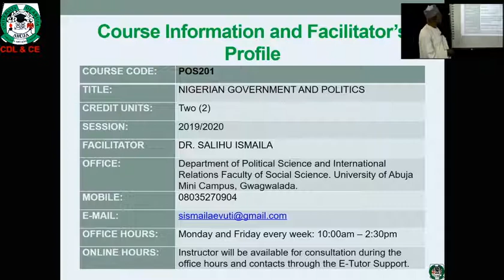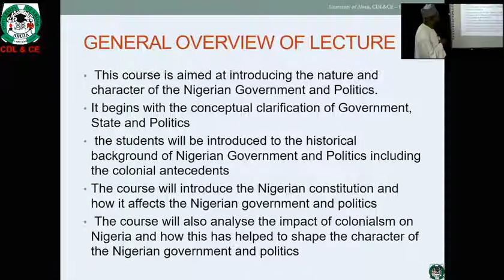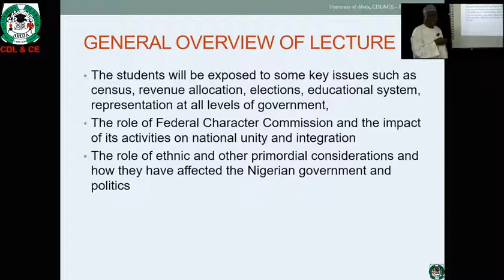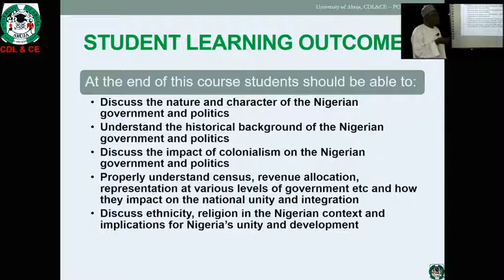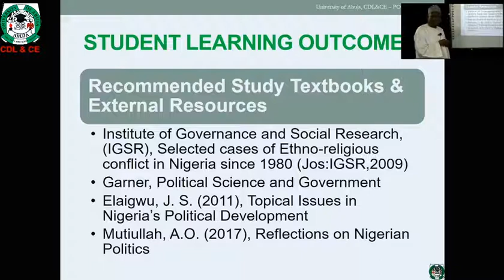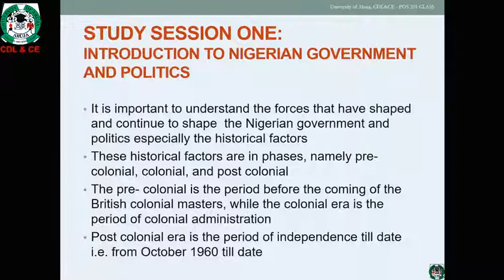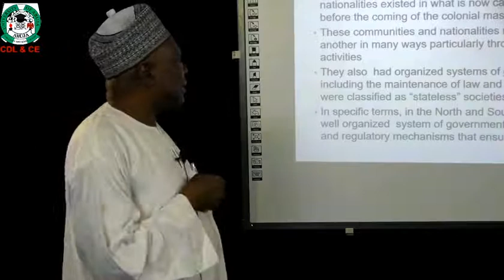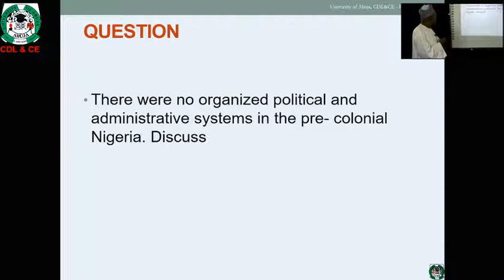POS 201 Introduction To Nigerian Govt & Politics